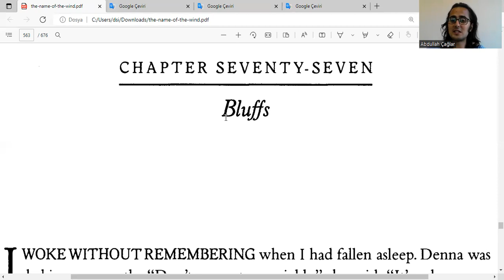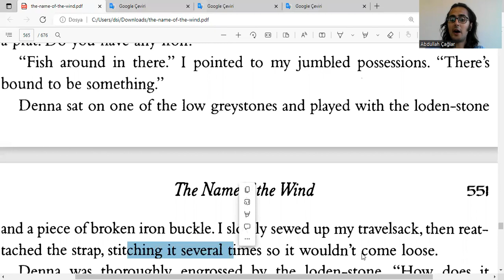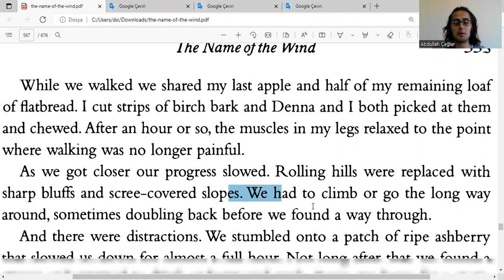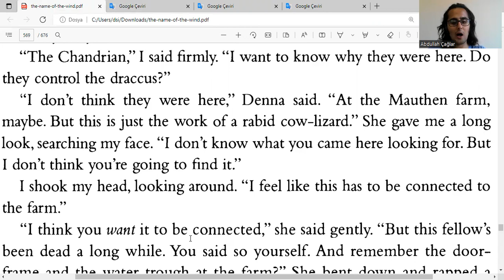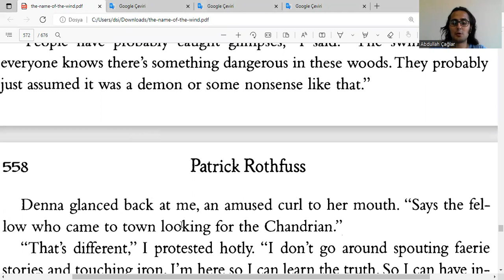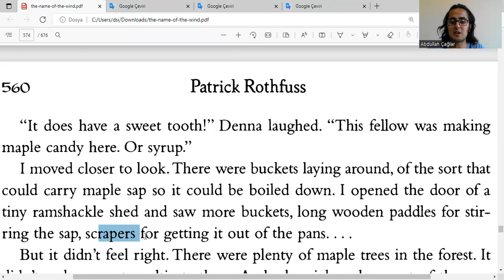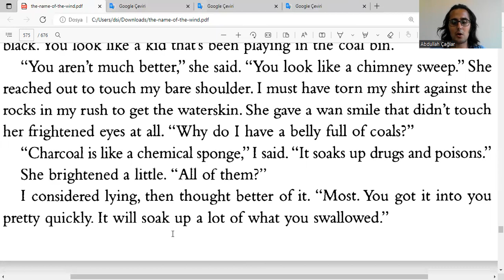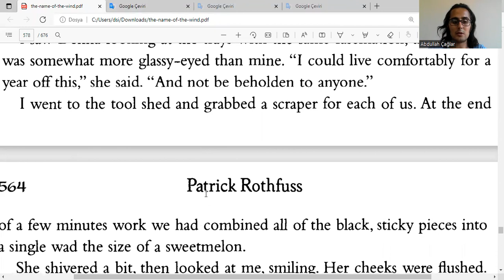İngilizce Rüzgârın Adı Okuyorum - Kral Katili Güncesi, Kitap 1, by P Rothfuss - Chapter 77, Part a/b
16 kitap, 30'dan fazla çizgi roman okudum bile! Sayfayı ziyaret edin---

Rüzgârın Adı - Kral Katili Güncesi, Kitap 1, Chapter 77, Part a/b: Bluffs - by Patrick Rothfuss - the Name of the Wind, Kingkiller Chronicles

ingilizce
boğaziçi ingilizce
boğaziçi hazırlık
hazırlık boğaziçi
boğaziçi proficiency
proficiency boğaziçi
proficiency
büept
buept
yadyok
bogazici ingilizce
bogazici hazirlik
hazirlik bogazici
bogazici proficiency
proficiency bogazici
boun
boun ingilizce
boun hazırlık
boun hazirlik
boun proficiency
boğaziçi
odtü ingilizce
odtü hazırlık
odtu ingilizce
odtu hazirlik
koç ingilizce
koç hazırlık
koc ingilizce
koc hazirlik
bilkent ingilizce
bilkent hazırlık
bilkent hazirlik
tobb ingilizce
tobb hazırlık
tobb hazirlik
itü ingilizce
itü hazırlık
itu ingilizce
itu hazirlik
özü ingilizce
özü hazırlık
ozu ingilizce
ozu hazirlik
Sabancı İngilizce
Sabancı Hazırlık
Sabanci İngilizce
Sabanci Hazirlik
gerçek ingilizce
gerçek fucking ingilizce
oku
okumak
okuyorum
kitap
kitap okumak
kitap okuyorum
ingilizce kitap
kvothe